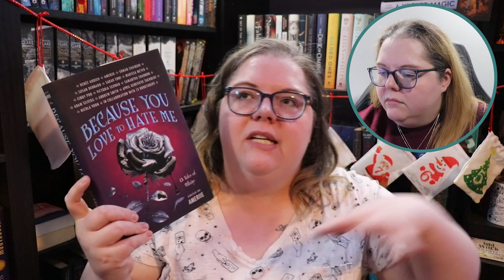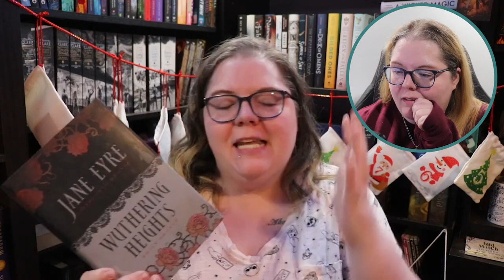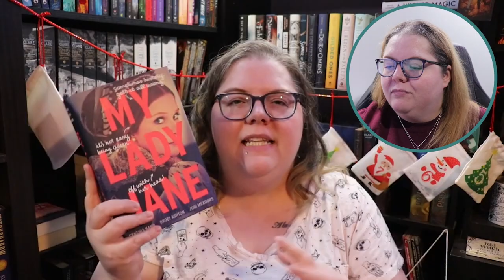ADVENT DAY 14 🎄Did these books self destruct?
Next Live Productivity Sprints - Friday, December 16th @ 7pm EST

🌎SOCIAL MEDIA🌏
Instagram: @thehexedlibrary & @thehexedplanner & @worldwidewriteathon

💌SNAIL MAIL:💌
Jessica Williamson